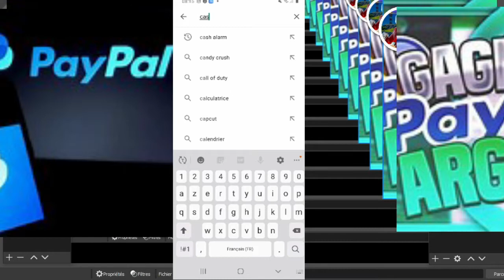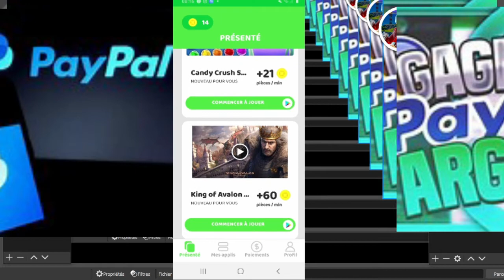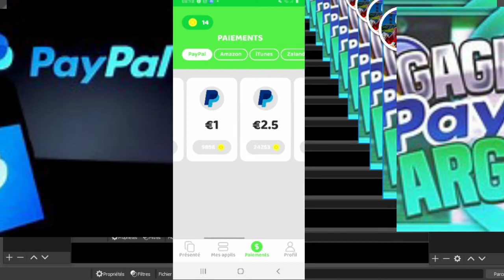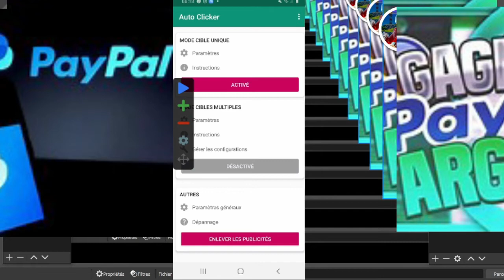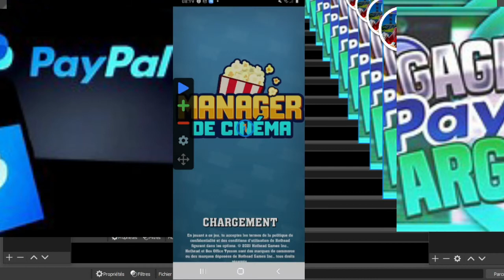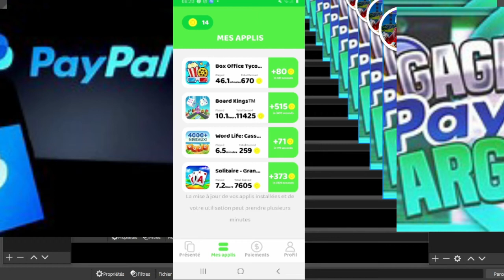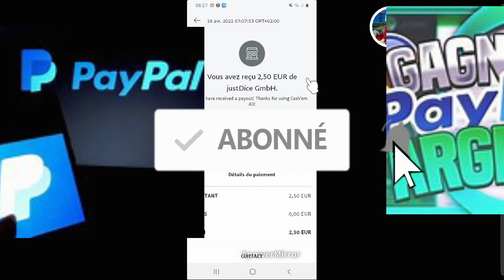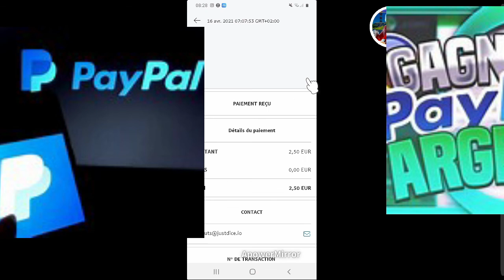App Cash’em All !! 💵💰'argent en jouant. En encaissant en direct.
➡️✔️ SI VOUS VOULEZ CONSTRUIRE UN SOLIDE ET RENTABLE NÉOGIC 100% SUR INTERNET ET PROFITER DANS LE CONFORT DE VOTRE MAISON, OU QUAND ET OÙ VOUS VOULEZ ET GAGNER AUTANT QUE VOUS VOULEZ,

⚠️⚠️TELECHARGE AVEC  MON LIEN POUR COMMENCER AVEC 4000 COINS.⚠️⚠️

Dans la vidéo d’aujourd’hui, j’apporte un autre conseil / App pour vous facturez dans votre compte PayPal. C’est en cours.